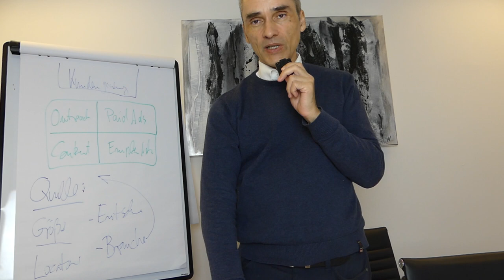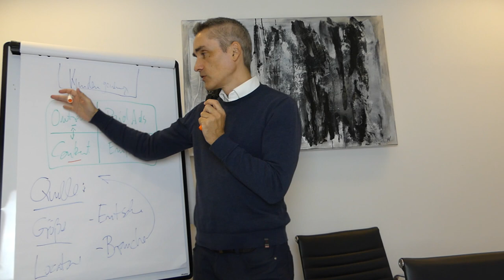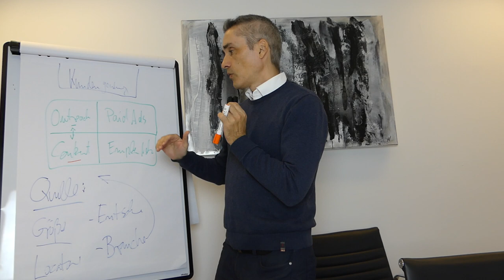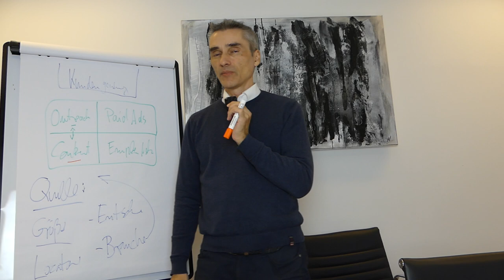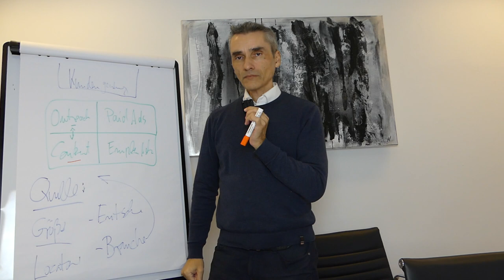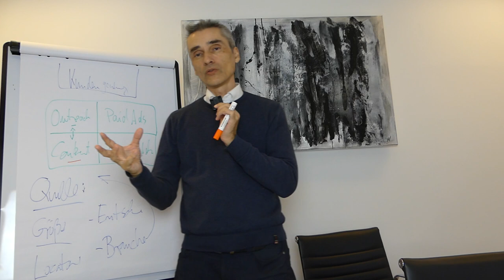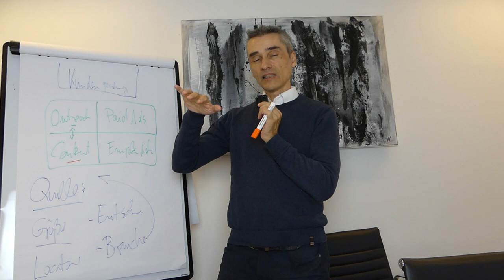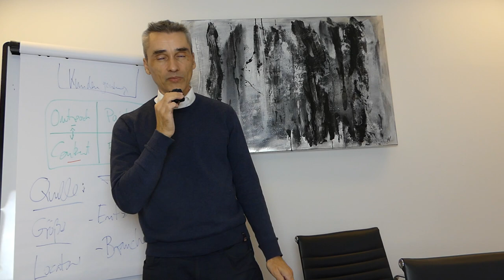Telefonakquise & SEO Strategie verknüpfen und Neukunden schneller gewinnen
Massive Beschleunigung deiner Kundenakquise durch Kombinationsmarketing für Dienstleister und Berater funktioniert super! Wie genau erfährst du in diesem Video!

Happy Hunting!